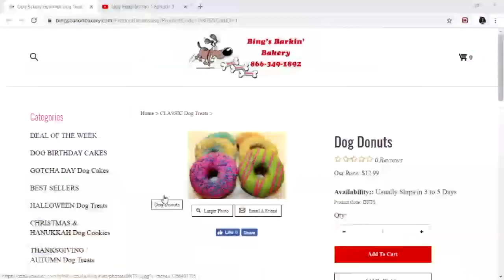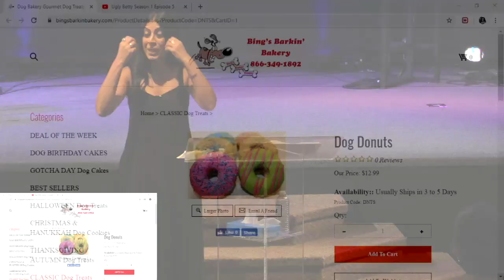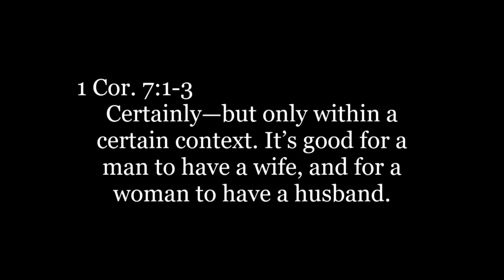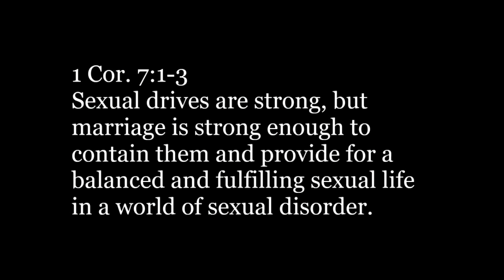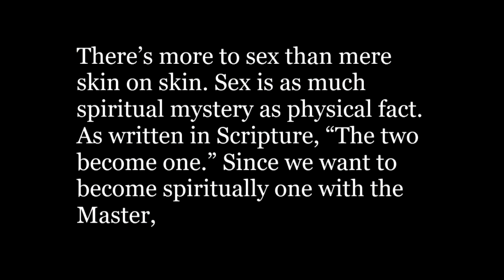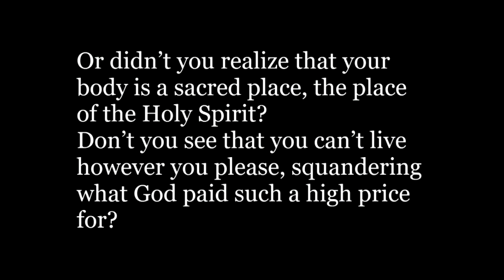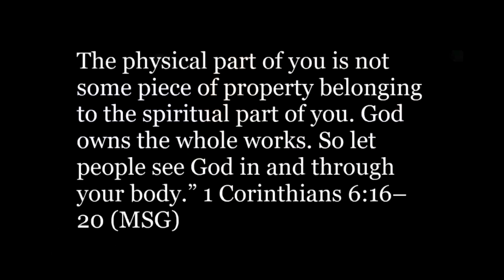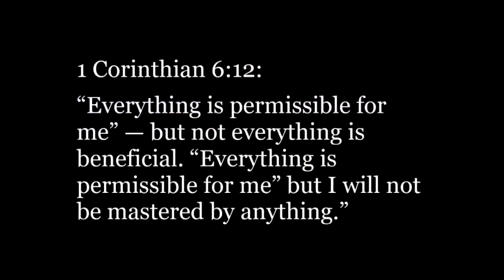Sacred Sexuality Session #2 "Sexual Sin" - by Bobbi Kumari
In Sacred Sexuality, Bobbi explores God's purposes for sexuality and the repercussions of approaching desire, love and intimacy outside of a biblical framework. Drawing from many of her own experiences, she sensitively yet candidly, addresses sexual issues facing our generation and offers biblical insight, scientific and social research, practical advice and spiritual application, to deepen our understanding of sexuality, and to bring true freedom within this deeply complex and tender subject.

Purchase Steve Dittmar’s Books: